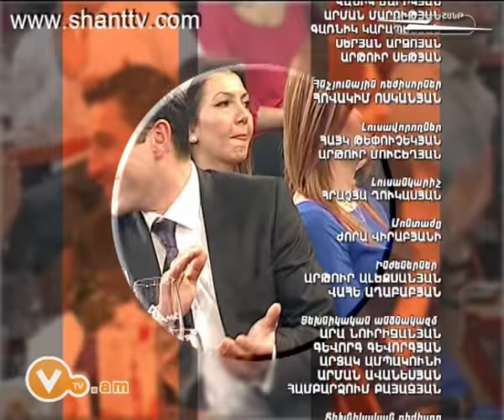Vitamin Club 87 - Ekaterin Miss Hayastan casting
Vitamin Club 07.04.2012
Miaceq mer official ejerin socialakan kayqerum`